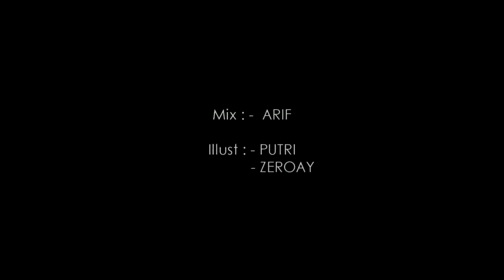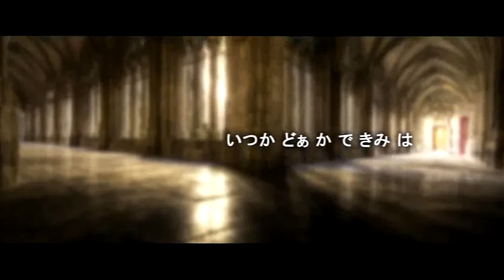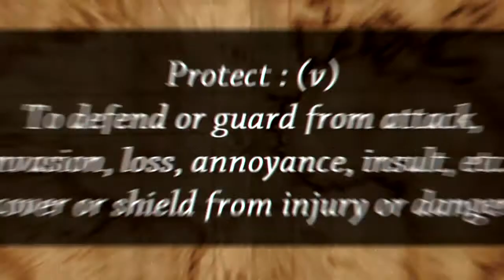【MDB-R1】Lapis Lazuri 【Sleepy Un!te】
• Magia District Battle 2017 -Round 1- •

Tittle : Lapis Lazuri
Singer : Aoi Eir
-OP 1 Arslan Senki-

• I N T E R P R E T A T I O N •
We choose to [protect] .
There's hope. Every struggle need sacrifice. Blood, sweat, tears, even soul. We try to protect all we had. In every step on this journey. Praying that our hope will never disappear.

• A r t i s t •
+Artsoul1803 -Zeroay- (ig : Artsoul1803 • DA : Artsoul1803.deviantart.com )
+Devillion13 -put- (ig : Devillion_13 )

• A n i m a t o r •
+ChryXalia ()
+Adit ()

Castlewallpaperup.com
discussion hall prince of persia ss jeuxactu.com
endwar gbwallpapers
if needed wallpaper diary
inside castle bsncb ancient wallpaper
awsome wallpaper
Ubisoft pictures

• Member Comments •
Near : an amazing cb with magical people inside www :')) im dying everytime but alive back because i got much salt from Artsoul1803 and ARP ((cry)) we got many additional time but it still useless though ((fck u procrass)) and I loev u iris ty for toaster & oven HAHAHAHAHAH
SimL_Zero : im dying.. i need sleep /lol help/ otsukare guys for your awsome works! all hail oven! baked pinapple!!
Kage : Wow because of 1$ donation from Iris, our animator can upgrade their oven toaster so our group will auto win!!! Thank you so much Iris!!1! Let's make chorus battle great again!!!1!!1!
Hide : Thanks everyone for your teamwork! This is my first chorus battle, so this is how it feels like to be slapped //lol thanks one more time you guys are amazing :)
Lulu : you guys are amazing, im honored to be part of the team!! much love xx.
Zeroay : The struggle is real.
Devillion13 : thanks for the coorperation this past 1 month:3
URP : thank you so much guys, i never maso this hard XD
ChryXalia : Thanks for your 1$ donation iris, now i can buy a new toaster oven !
Adit : '3' thanks for grace time my oven can roaster the animation!

• Special thanks for our beloved 531r 💕